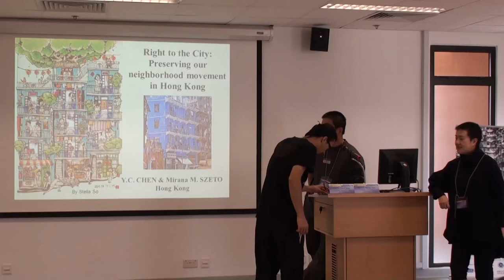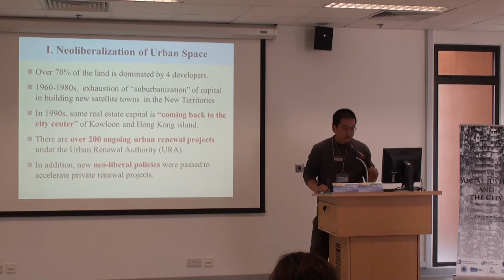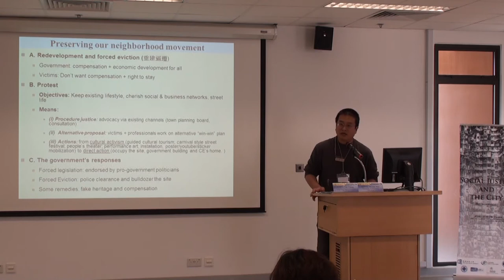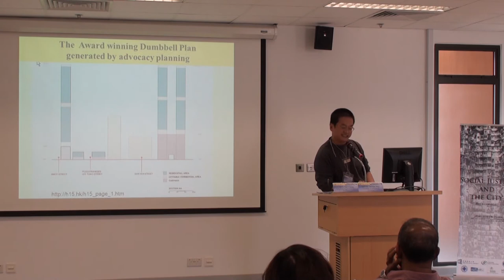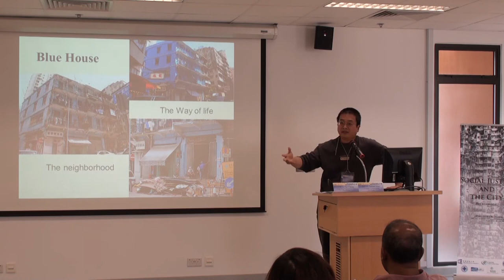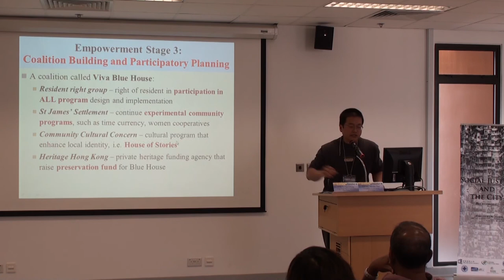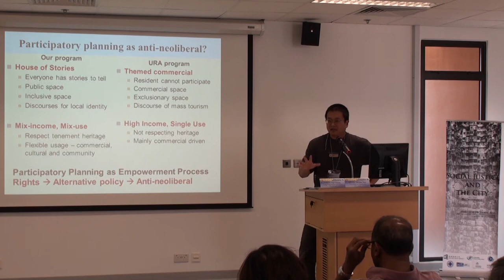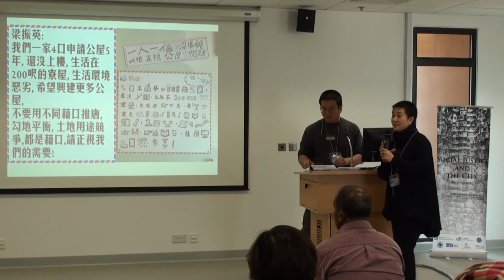Y.C. CHEN & Mirana May SZETO - "Right to the City: Preserving Our Neighbourhood Movement...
Right to Redevelop (2): Cultural Vs Commercial Regeneration

Chair: Garth MYERS
-- Urban Studies Program, Trinity College Hartford

Yun-Chung CHEN
-- Department of Sociology, Hong Kong Baptist University,
and Mirana May SZETO
-- Department of Comparative Literature, The University of Hong Kong
"Right to the City: Preserving Our Neighbourhood Movement in Hong Kong"

Johannes KIENER
-- Urban Research Plaza, Osaka City University
"Between Commercial Gentrification and Urban Regeneration: The Case of the Nakazaki Neighbourhood in Osaka"